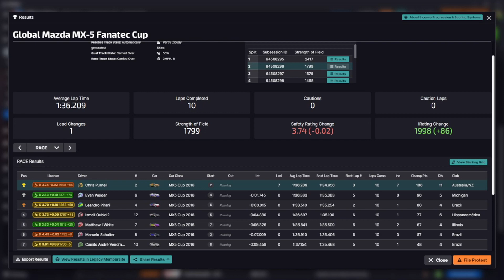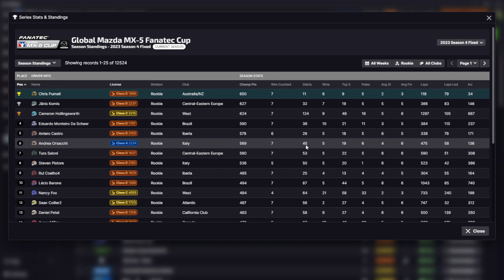iRacing - From the.. - Week 7 Recap - Rudskogen Motorsenter - Mx5 - Season 4 2023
Join Chris from Virtual Motorsport Mentor as he gives
an in depth look at the software of iRacing and starts to breakdown starting your iRacing career from the beginning. We started this series in September for Season 4 in 2023

These are just the things i have learnt along the way, Some of these points may be incorrect or have changed from update to update, i hope this still helps you to enjoy your racing more

This guides are designed to help you unlock more about the iRacing platform and help you to understand the many great parts of the service that not everyone knows about. You can find all of this information in iRacing YouTube videos and sporting code on the iRacing website.

This is all of our Week 7 Recap and information of Mazda Mx5 at Rudskogen Motorsenter Layout.

- Join our garage 61 team -
Virtual Motorsport Mentor Coaching  where you can compare your laps to other drivers from our community.

If you would like to be apart of our community make sure you join us on discord, This is where we will post all the things coming up in the community including fun race nights, Polls on the content you want us to release, competitions and much more:

00:00 Introduction
02:10 Race 1 - Incidents
02:51 Race 1 Results
04:27 Championship Standings - Week 7
07:48 Outro